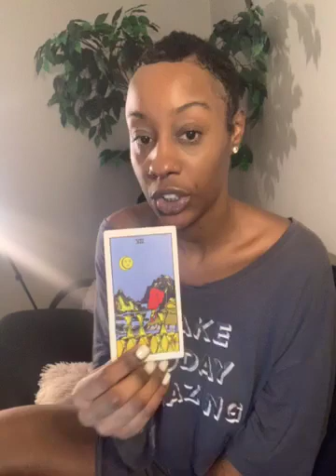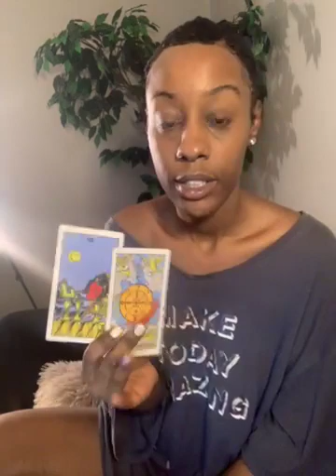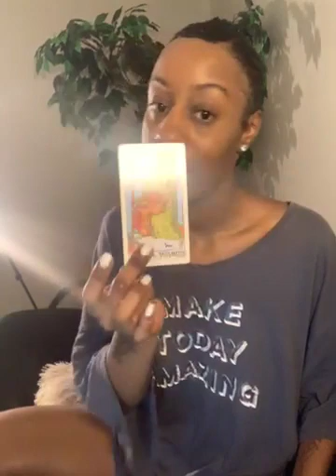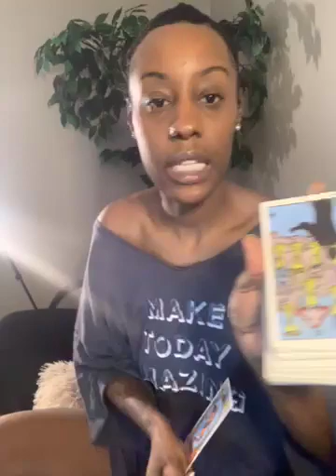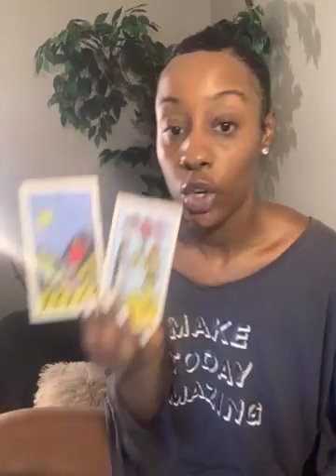Emotional walk away indicator of luck or destiny